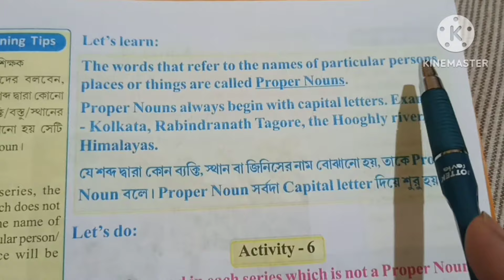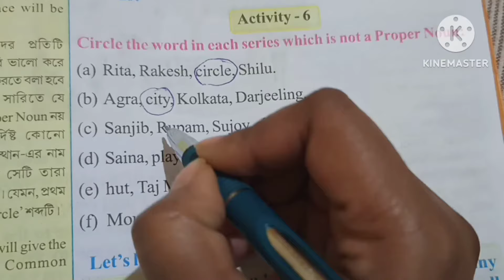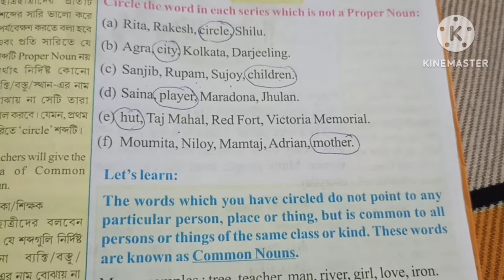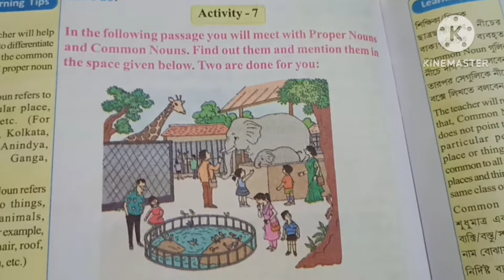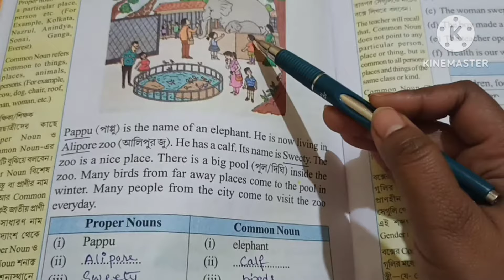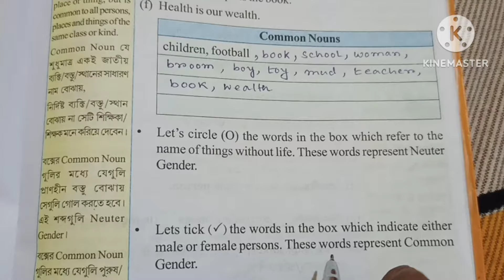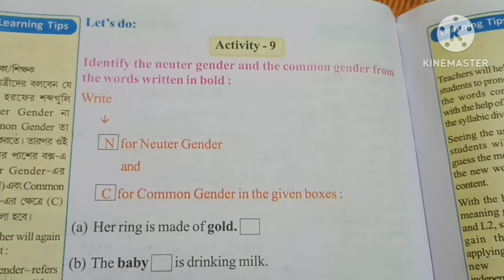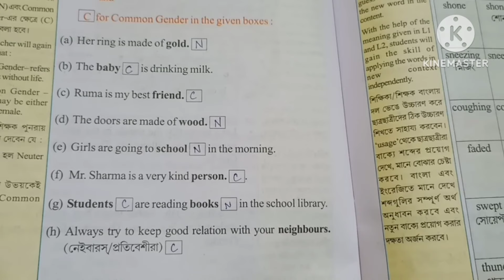Wings class 4 Part-1 page -19,20,21,22,activity-1 to 5/@StudyMapping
class4wingspage19,20,21,22
Class4 wings part1,class4wingsactivity1
Wings1class4
Class4 wings1 solution
Wings 4 activity solution
Solve wings 4 part1
Wings 1 class 4 revision lesson
Wingsclass4 page 19,wingsclass4 page 20 , page 21, wings class 4 page 22
Wings class4 activity 1,2,3,4,5
4wings part 1
Concept of noun
Name of person
Name of places
Name of things
Concept of proper noun
Concept of common noun